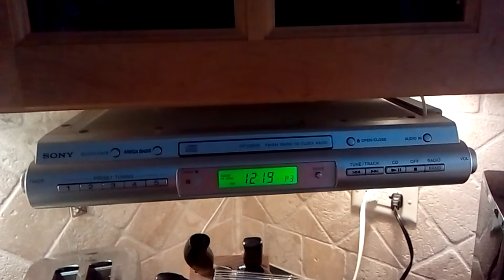Ashley Nics with WKSC Chicago WX